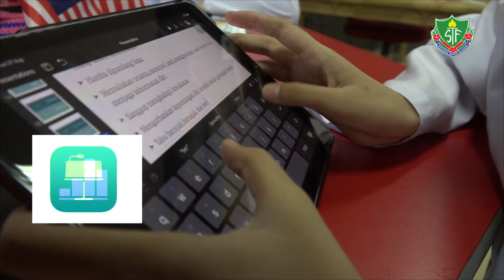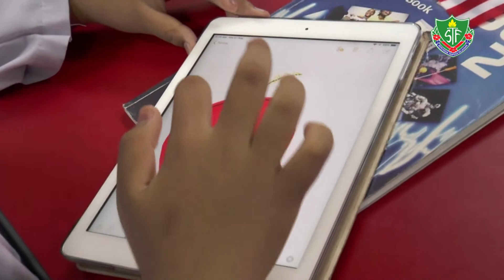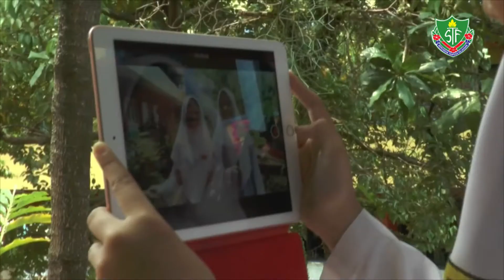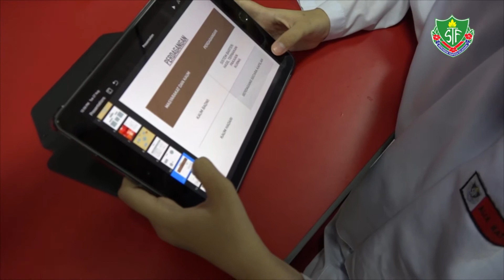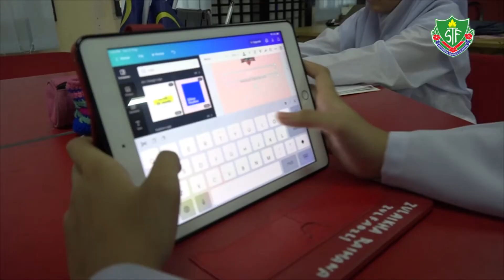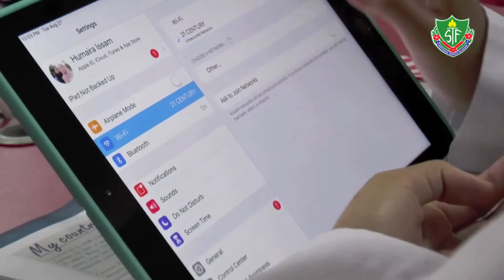The Intergration Of iPad In Teaching and Learning